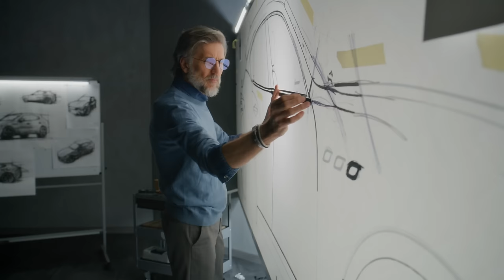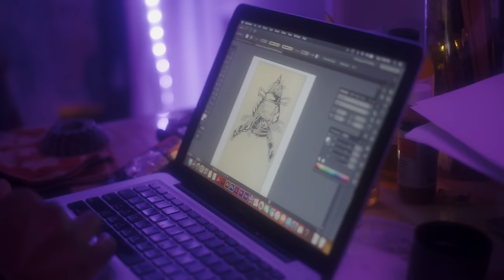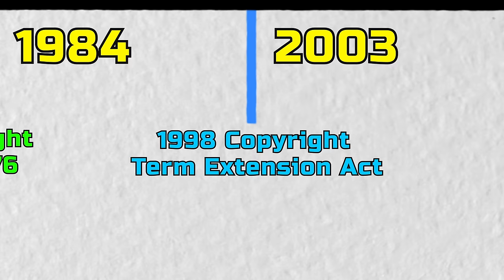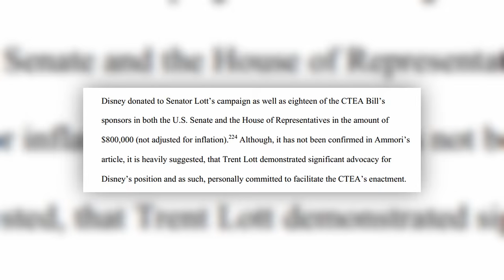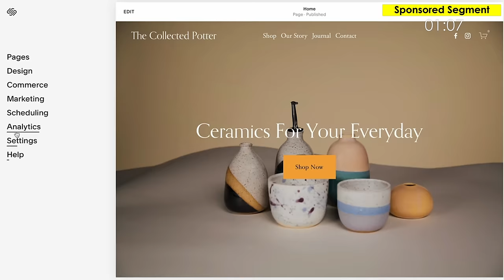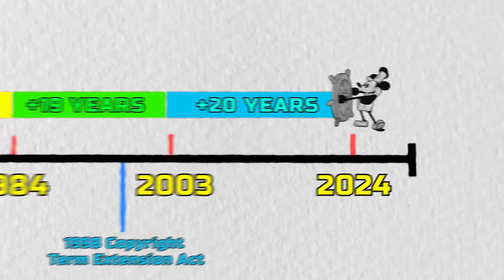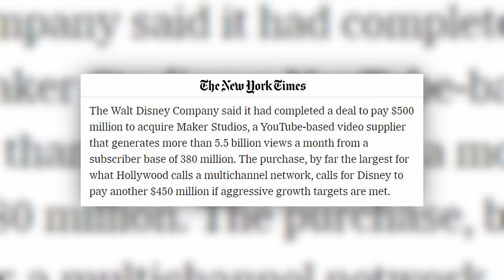Why Disney's Most Iconic Character is entering the Public Domain (Lawyer Explains)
Jake explains why after 95 years, the copyright in Mickey Mouse is entering the public domain and why Disney is going to do nothing about it.

Leave a comment on which topic you'd like us to explain next!

Chapters ►
00:00 Disney is losing Mickey?!
00:26 Why copyrights? In simple terms
01:39 Steamboat Willie, the OG Mickey
02:31 How do you lose a copyright?
03:29 How Mickey got 95 years of copyright protection
05:04 The Big Mouse lobby
07:12 Disney's one big mistake
08:54 Why Disney isn't doing anything this time
12:40 Disney the Behemoth
13:53 That whole Trademark thing
14:24 Where we go from here